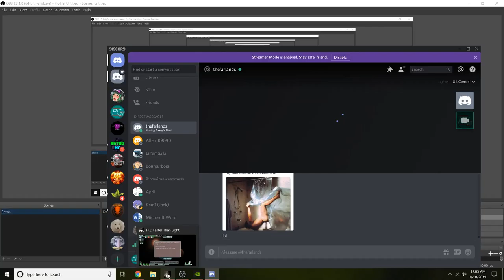Faster Than Light (12) Another One!